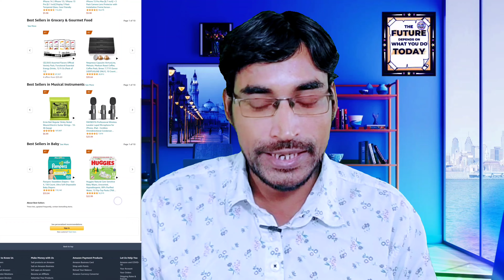Earn $748.02 Copy Paste YouTube Videos forFREE (Make Money Online 2024)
Earn $748.02 Copy Paste YouTube Videos for
FREE (Make Money Online 2024)

About this video- Dosto Aaj Ki Is Video Me Maine Aapko Ye Bataya Hai Ki | YouTube Shorts Se Affiliate Karke Paisa Kaise kamaye  | Ummeed Hai Aapko Ye Video Bahut hi Jyada Pasand Ayaegi Thank You So Much.

✅All Support & Links On Telegram:
If You Want To Know More About This Channel, You Can Watch My Videos.  It Will Definitely Help You. Thank You For Everything...

Shahid Ansari - Shahid Bros
From - Purnia (India)